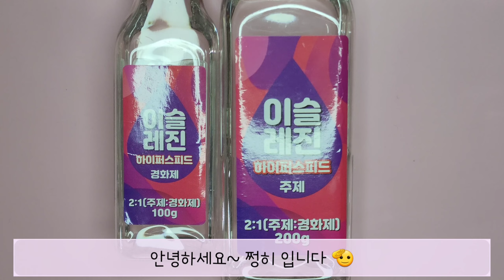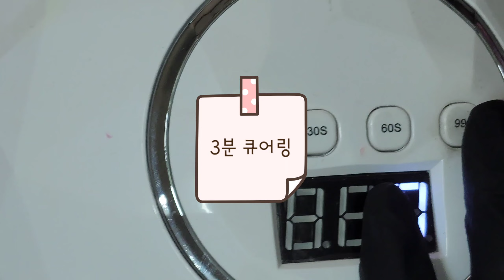ENG | 레진아트 | 2가지 버전으로🌷 튤립 키링 만들기✨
😌 안녕하세요 😌
쩡히의 취미방에 오신걸 환영합니다

같은 튤립이지만 느낌이 다른 2가지 버전으로
쉐이커를 만들어 봤습니다
튤립은 너무나도 이쁜 꽃이라 어떻게 만들어도 이쁜것같아요
블링블링한 튤립쉐이커 이쁘게 봐주세요
🧺재료

                   -  자체제작) 복숭아 하트 쉐이커 몰드
                   -  고리 메이커 몰드

                   -  딸기우유 조색제
            º  옥상공방스토리  º
                   -  펄 진주 파우더(가루)착색제 (빅 레드, 화이트)

                   -   오색 화이트 글리터

                   -  하이퍼 스피드 레진

* 파츠,스티커  *

                   -  홀로그램 튤립 롱스티커
                   -  튤립 은방울 플라워 스티커 (튤립)
                   -   5d 레이스 원단 스티커
                   -  실버 대문자 스티커

º 마니랜드 º º
                 -  AB 미니 다이아 파츠 (핑크, 투명)
                 -  화이트 진주 믹스 파츠

              º 엔젤크라프 º
                 -   (투명, 보라)

              º 리우 º
                 -  컬러진주 믹스  (파스텔비즈)
                 -  비즈구슬컬러 (빨강)

한번씩👆 꾸욱 부탁드립니다🥰
       💟 감사합니다💟